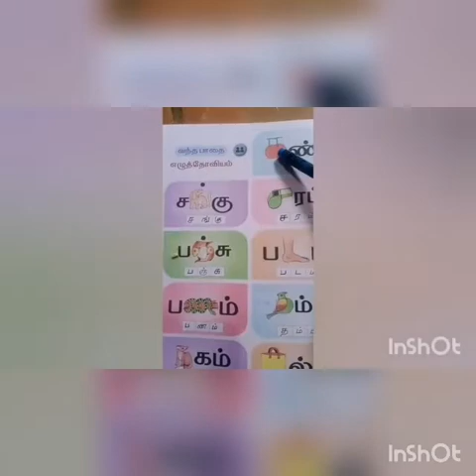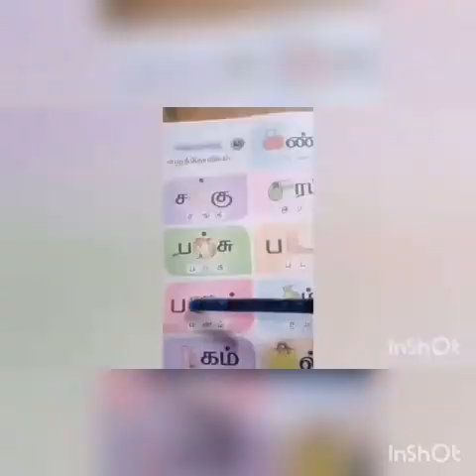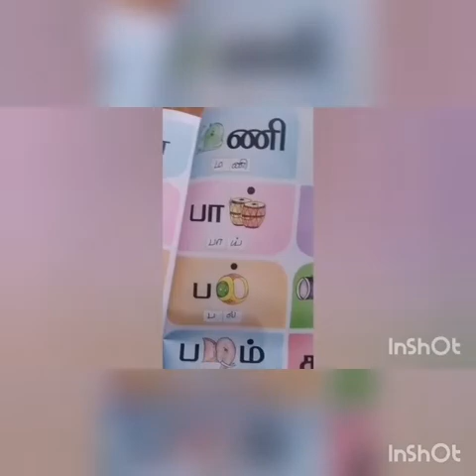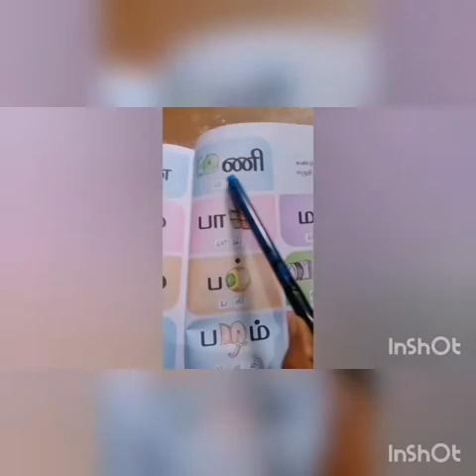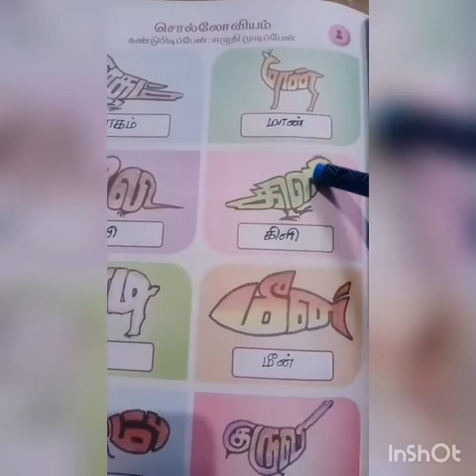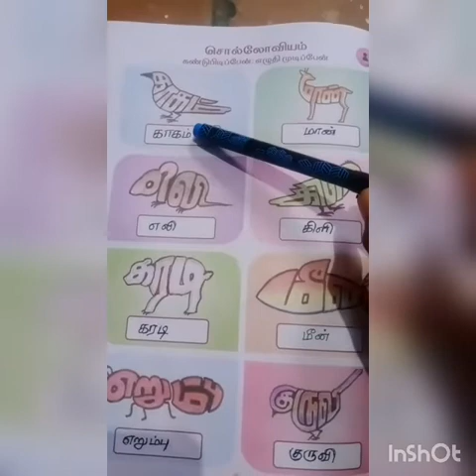SRI PARASAKTHI VIDYALAYA CBSE